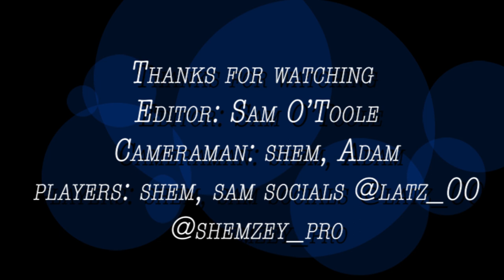Table Tennis Montage